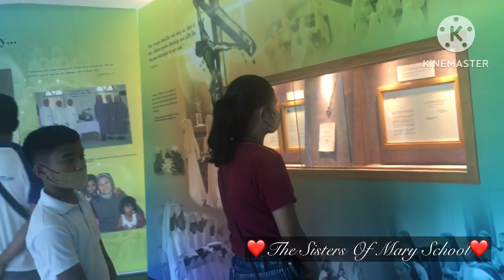tagaytayphilippines family taalvolcano